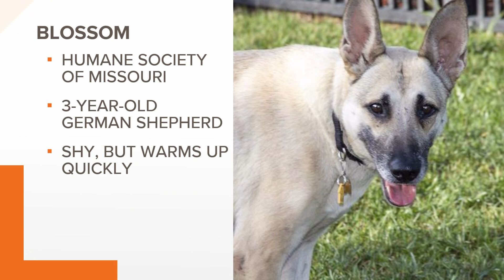Sammy's Stars: August 8, 2022